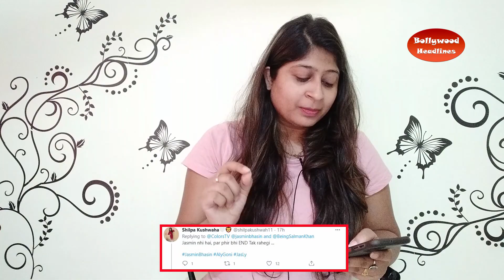Bigg Boss 14 Kya Sach main Rubina or Jasmin main duriya Panchayat wale task ke baad aai ?